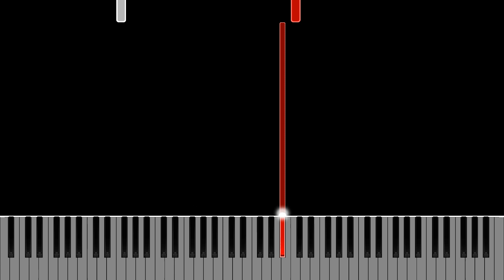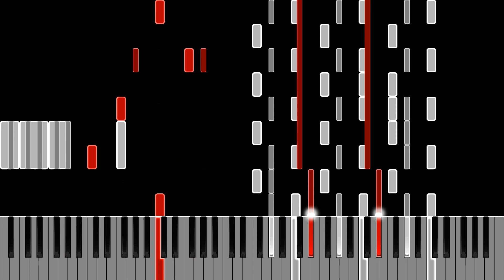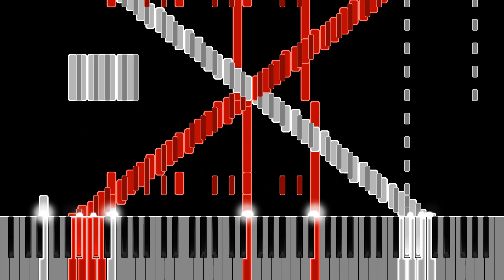RUSH YOUTUBE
Creator: me